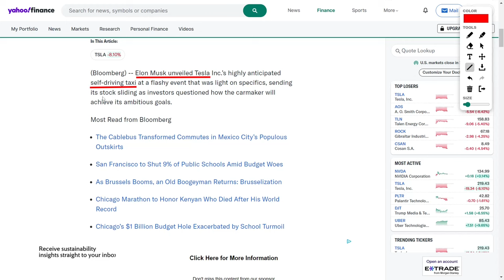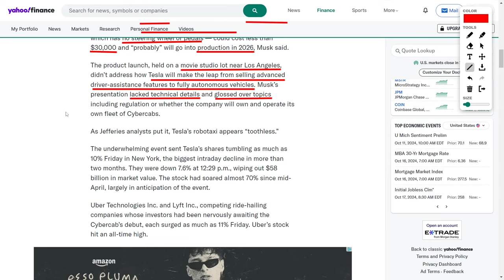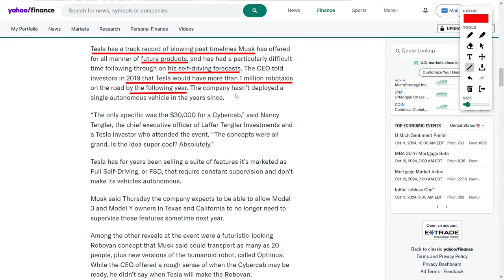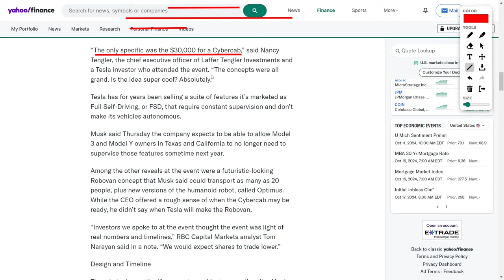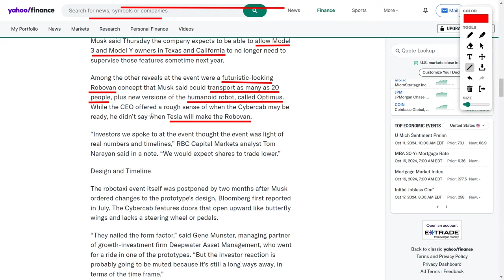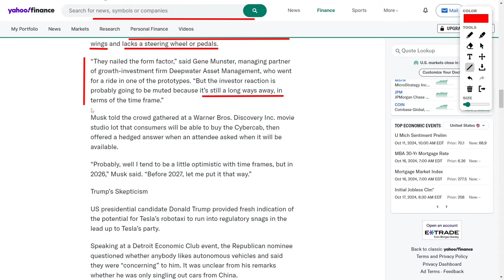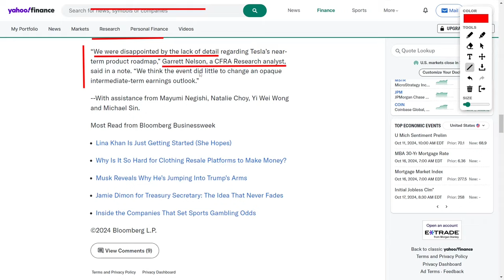Tesla Robotaxi REVEALED: Why The We Robot Event Shook the Stock Market! Cybercab, Robovan, & Optimus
Elon Musk just unveiled Tesla’s brand-new Cybercab robotaxi, and it’s wild! 😲 No steering wheel, no pedals, and it might cost less than thirty thousand dollars! But hold up—investors aren’t sold yet. 😬 Tesla’s stock took a nosedive after the event, dropping ten percent! 🚨 While the designs are next-level, the lack of concrete info has people asking, can Musk deliver by 2026? Meanwhile, Uber and Lyft stocks skyrocketed as the competition heats up! Don’t miss out on the inside scoop and what’s next for Tesla!